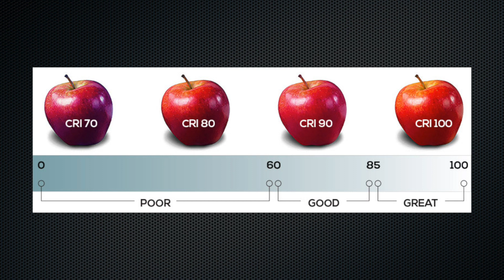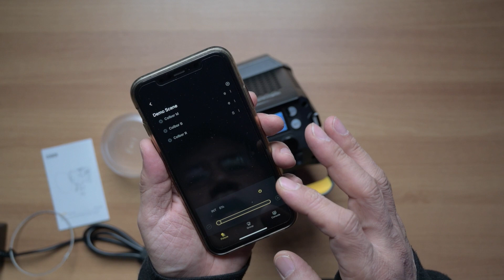신제품 출시!!! 220와트 지속광 조명 언박싱/ COLBOR CL220/ 영상, 사진 촬영용 LED조명 소개/ 영상용 조명 추천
2023년 4월 새로운 LED 지속광 조명이 출시되었습니다.
신생 조명전문 브랜드인 COLBOR의 CL220입니다
기존 동급 제품보다 작고, 가볍고, 밝은 LED조명입니다
영상과 사진에서도 사용하기에 적당한 제품이라 생각합니다.

파블로의 사진,조명 클래스입니다
사진과 사진조명의 기초부터 야외촬영법까지
그동안의 경험과 노하우를 모두 공개하려고 합니다